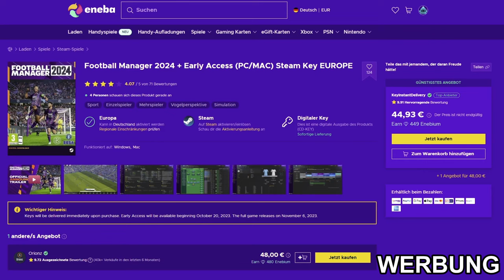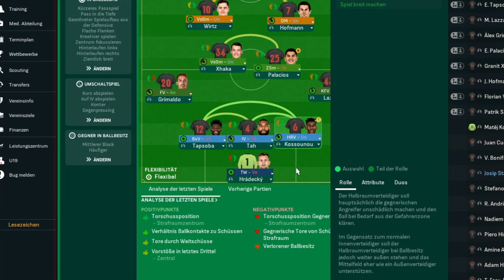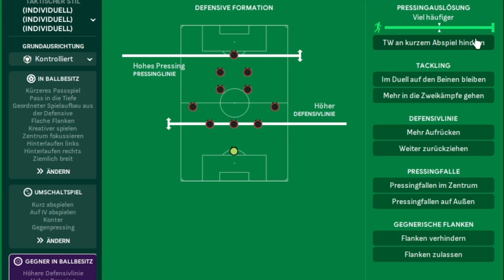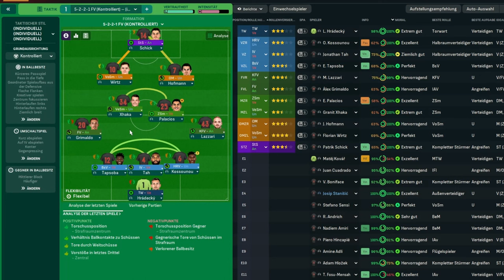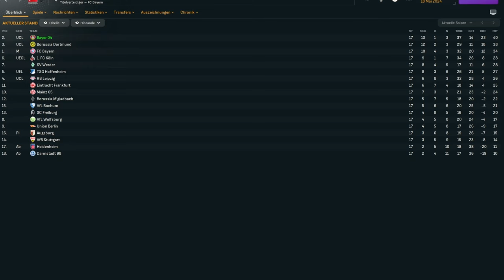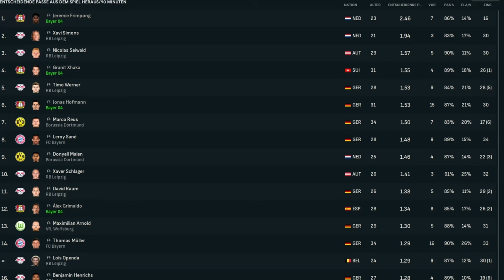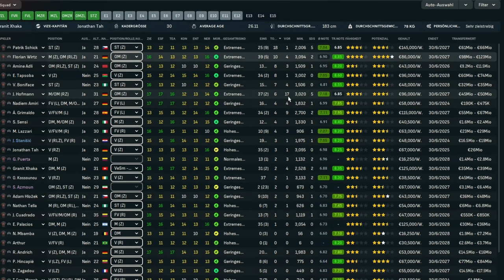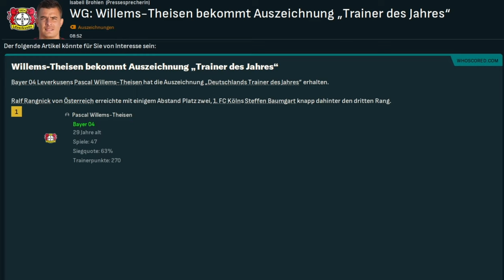Xabi Alonsos vertikales Tiki Taka I FM24 Taktik Tutorial (Bayer Leverkusen)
Xabi Alonso spielt aktuell mit Bayer Leverkusen den wohl schönsten Fussball der Bundesliga. Dabei sind 2 Dinge sehr entscheidend, zum einen die Taktik und zum anderen der perfekt für den Spielstil abgestimmte Kader. Wie Alonsos vertikale Tiki Taki im Football Manager 2024 aussieht und welcher Spielertyp en ihr braucht seht ihr in diesem Tutorial.

Hier findest du den FM24 sowie PSN, XBOX und sonstige Karten zum günstigen Preis!